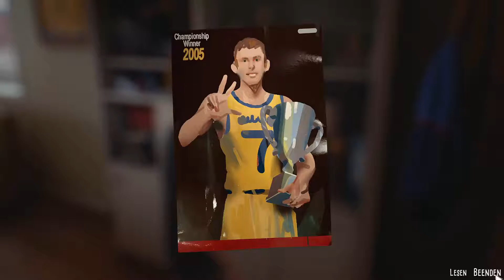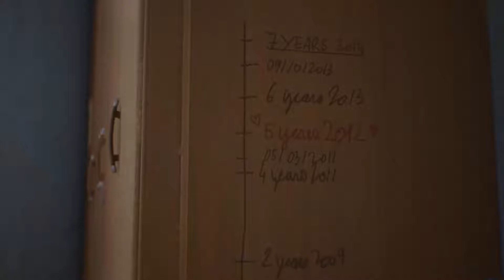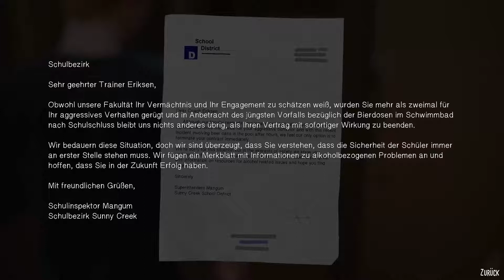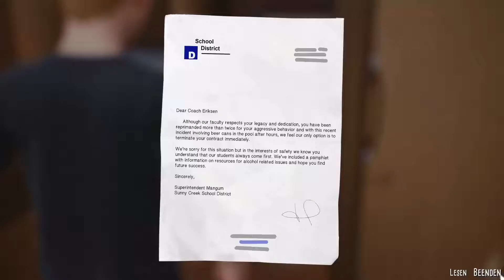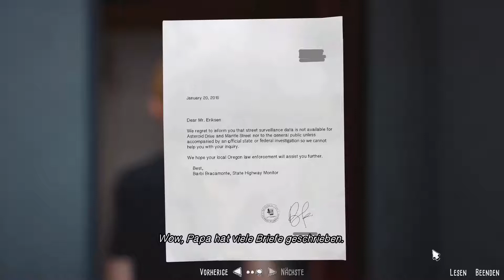Vergangenes und Geheimnisse #003 The awesome adventures of Captain Spirit - Let's Play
Wie schon auf der E3 2018 angekündigt dürfen wir uns mit ,,The awesome adventures of Captain Spirit" einen kleinen kostenlosen Vorgeschmack auf Life is Strange 2 einholen,
Chris ist 9 Jahre und lebt mit seinem Vater in Oregon. Er liebt nichts so sehr wie Superhelden und sich selber Geschichten auszudenken um einfach mal der Realität entkommen zu können so erschafft er Captain Spirit und erlebt viele Arbenteuer in seiner eigenen kleinen Welt. Kommt mit und rettet zusammen mit Chris und mir die Welt